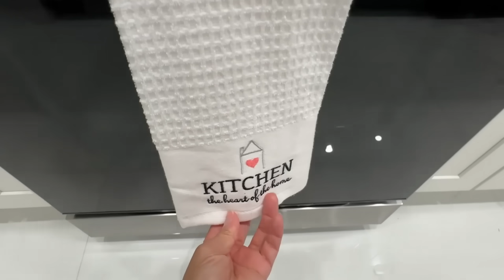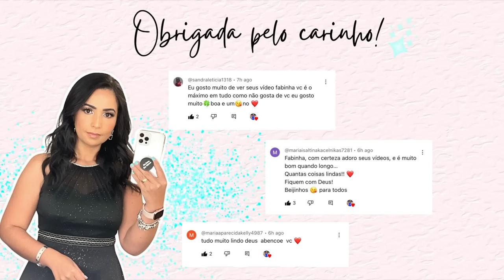ORGANIZANDO A DISPENSA DA CASA NOVA! VEJA O ANTES E DEPOIS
Para participar da minha ação e concorrer a 1 iPhone 14 Pro ou R$6.000,00 entre pelo meu site e siga as instruções